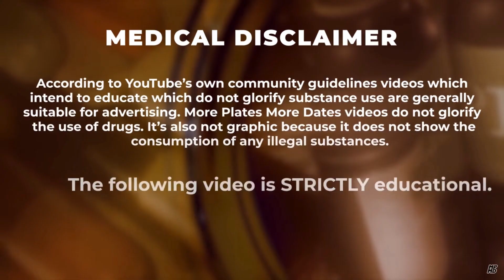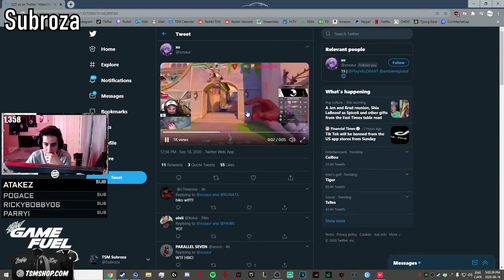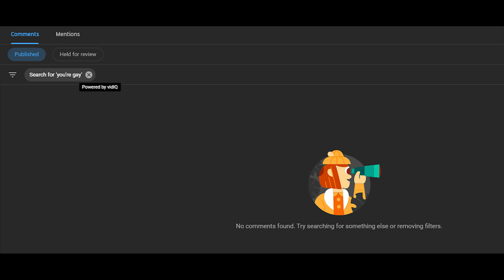Rating VALORANT Pros by ATTRACTIVENESS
WestJett goes over and memes around Valorant pros. All of them are incredibly good looking and talented unlike xtr, who is neither, unfortunately.

valorant pros, val pros, hiko, tenz, scream, wardell, valorant memes